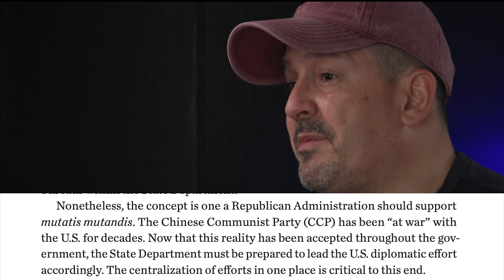Trump picks JD Vance as VP : WHY IS CHINA HAPPY? (Versión en español @ChinaParaTi )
The partnership between Trump and JD Vance (bankrolled by Peter Thiel) is straight up dangerous. Thiel is a tech billionaire who funds surveillance and drone warfare for Israel and would rather destroy Taiwan than to see it reunified with PRC.

How can you not see what’s coming?